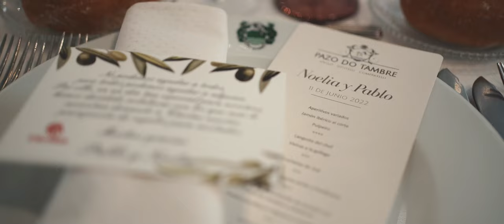Noelia & Pablo :: Boda en Pazo do Tambre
Y llegó el día de Noelia y Pablo, un precioso día para celebrar su boda por todo lo alto. Una bonita ceremonia para empezar y el resto fue una gran fiesta en el magnífico Pazo do Tambre.

Celebración: Pazo do Tambre
Fotografía: Alfonso Fotografía
DJ: Paco Vulkano
Peluquería: Peluquería mágica
Decoración y Flores: Rebeca Senra Bodas y eventos
Vestido Noelia: Pronovias Coruña
Traje Pablo: Felix Ramiro
Grupo musical: Gran reserva
Coche clásico: Ya-car
Cortador de Jamón: Artdcorte
Pulpeira: Olivier Catering

MB01Q9G6Z073MKN